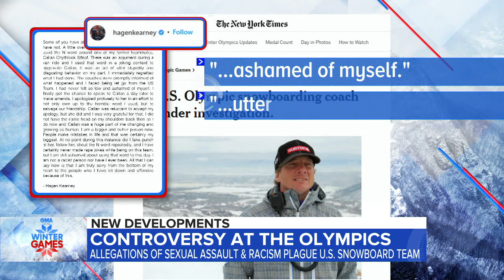US men's hockey team takes down Canada in preliminary round 4-2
Team USA also took home another gold medal in the mix snowboard cross.